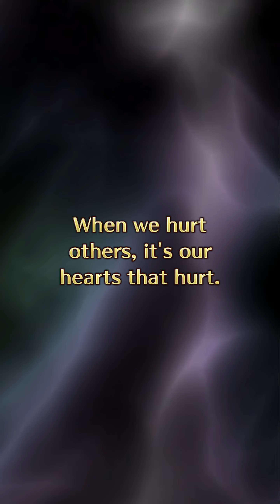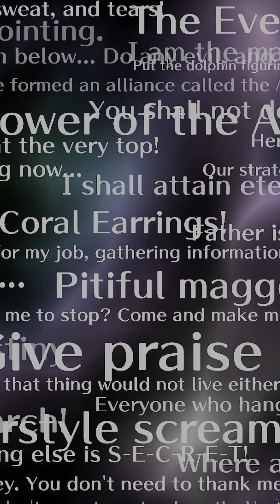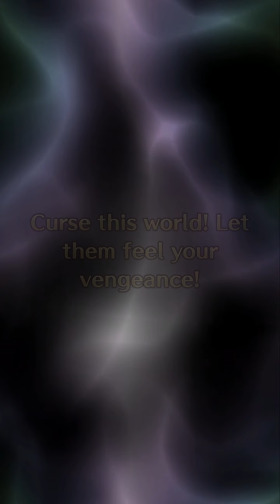Romancing Festival Tomoe Summon - Romancing Saga Re;univerSe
Sigh. only because these are GLEX styles. and from RS2. Love their sprites though.